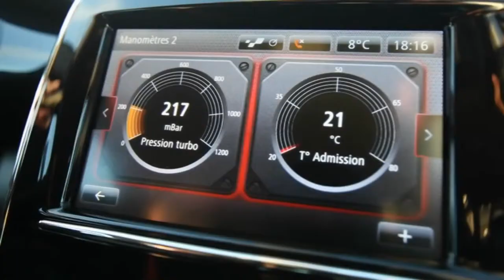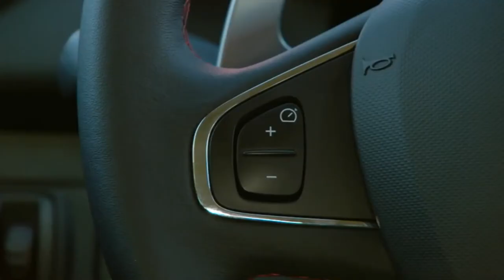2013 Renault Clio RS - Footage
2013 Renault Clio RS - Footage